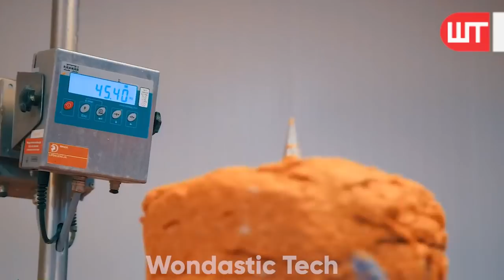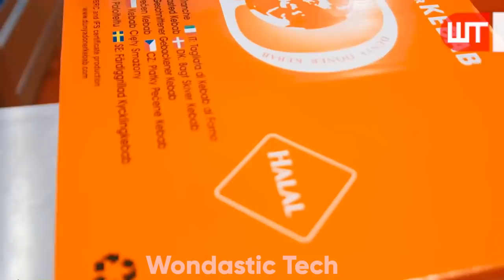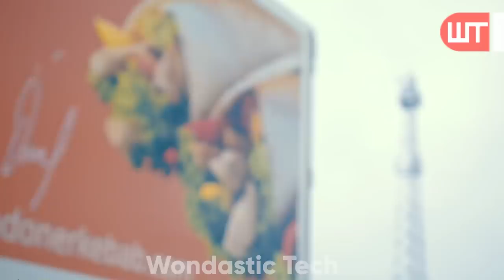Doner Kebab Factory - How Doner Kebab Is Made | Food Factory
How do they make doner kebab? It is one of a short video in a series of short, concise videos that reveal the mysteries behind how everyday things happen.